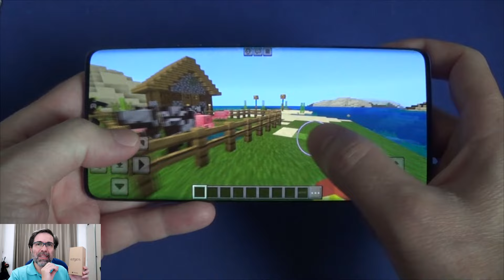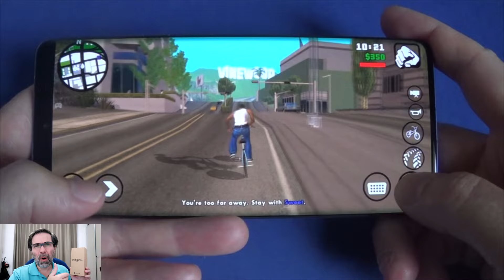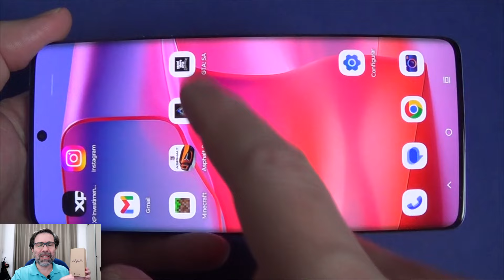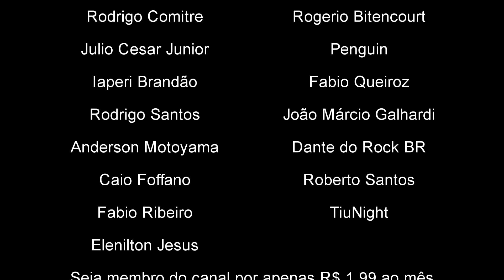MOTOROLA EDGE 50 PRO - Review - Experiência de uso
▬ [ COMPRAS ] ▬▬▬▬▬▬▬▬▬▬▬▬▬▬▬▬▬

▬ [ ÍNDICE ] ▬▬▬▬▬▬▬▬▬▬▬▬▬▬▬▬▬▬▬

[ 00:00 ] - ABERTURA - SE INSCREVAM NO CANAL
[ 00:03 ] - APRESENTAÇÃO
[ 00:07 ] - MOTOROLA EDGE 50 PRO - Review - Experiência de uso
[ 24:47 ] - ENCERRAMENTO - VEJA TAMBÉM

▬ [ GERAL ] ▬▬▬▬▬▬▬▬▬▬▬▬▬▬▬▬▬▬▬▬

REV. 21/05/2024